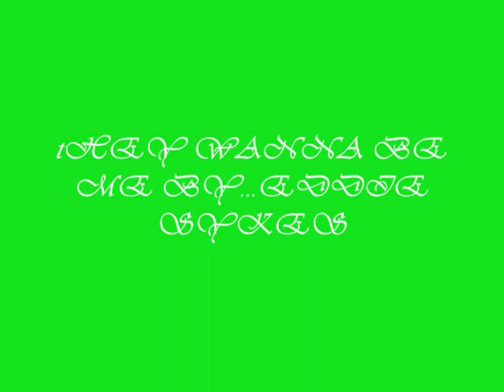They wanna be me BY ...EDDIE SYKES